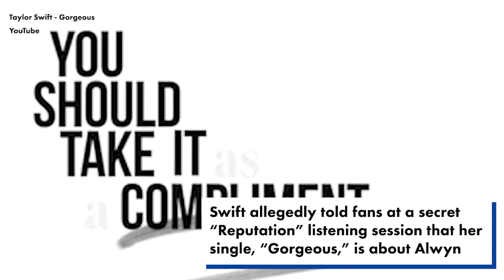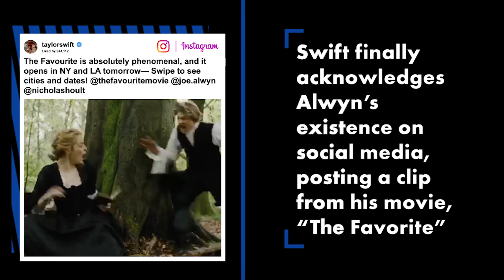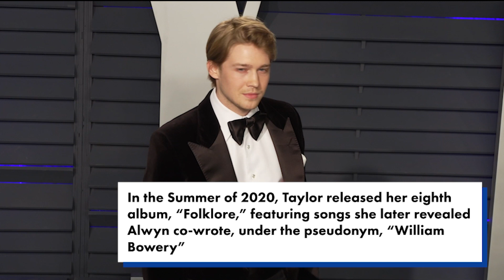Taylor Swift and Joe Alwyn's full relationship timeline | Page Six Celebrity News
Wedding bells may be ringing for Taylor Swift and Joe Alwyn.

Despite being very private about their relationship, rumors are swirling that the couple have taken the next step and gotten engaged.

Here is a breakdown of Swift and Alwyn’s romance, which has been going strong since they were first spotted together in 2016.